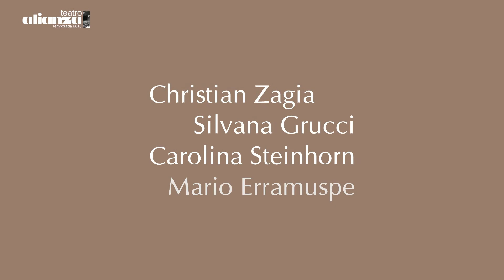Azul resplandor (Trailer)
"Azul resplandor" se presenta en el Teatro Alianza los sábados a las 18:00 hs. y domingos 17:00 hs.